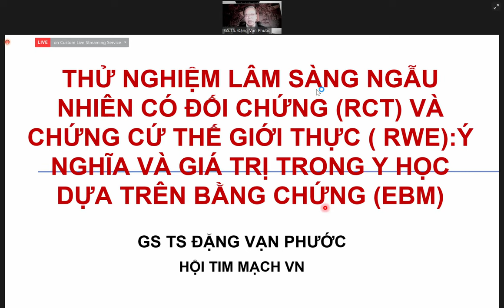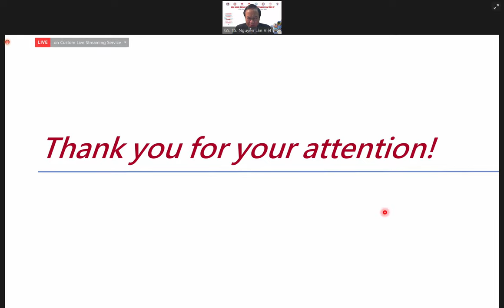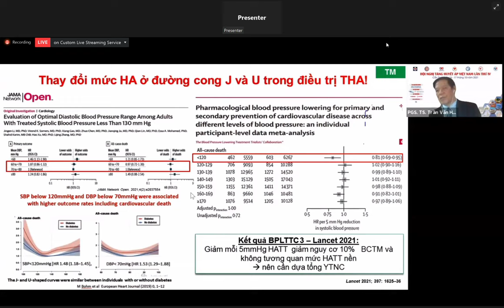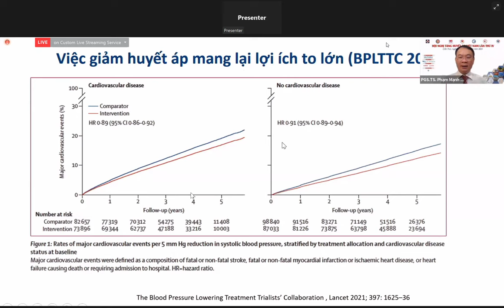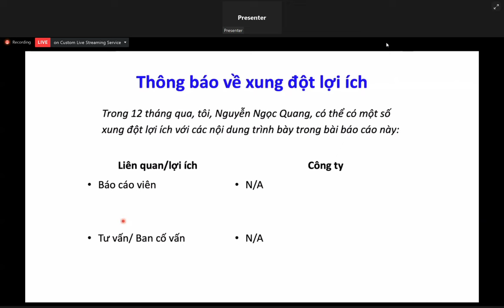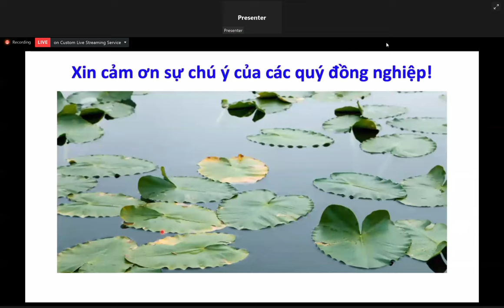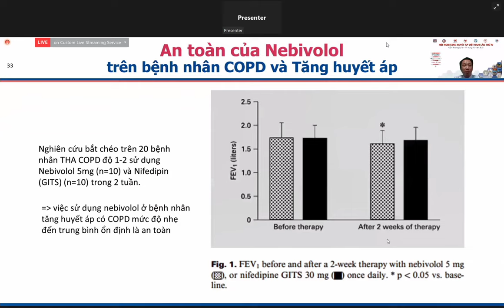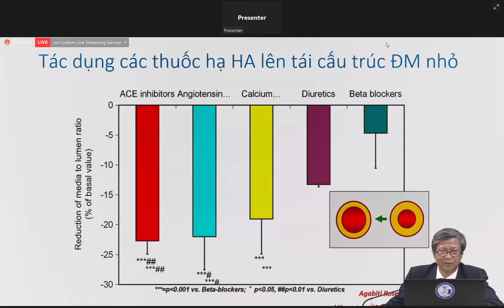Thử nghiệm lâm sàng có đối chứng RCT và chứng cứ thế giới thực RWE GS Đặng Vạn Phước 2021